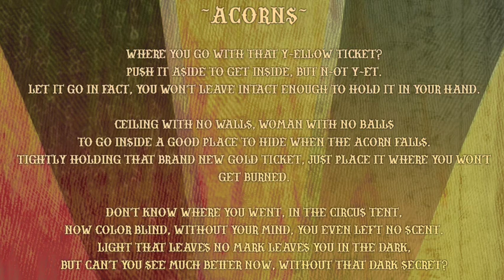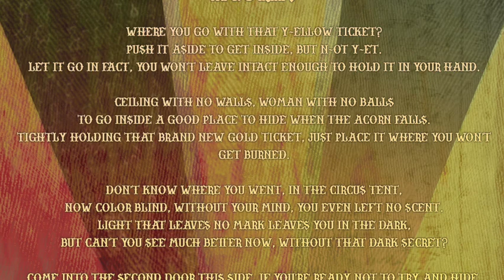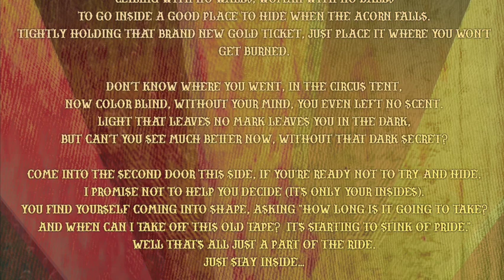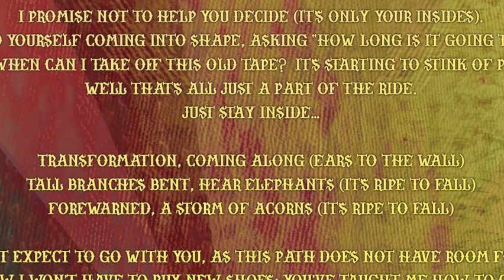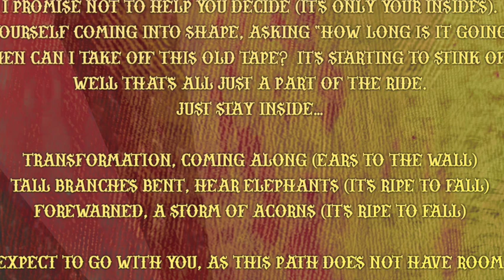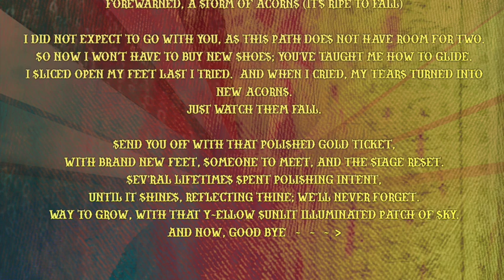The Anomylos Ensemble - Acorns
from the album "Anomalies" (2017)
recorded by Tony Maimone at Studio G, Brooklyn NY
lyric sheet digital illustration by Peter Geissler, TPGDigitalStudio.com

Steve Wood, upright bass
Peter Longofono, electric bass
Remy LeBoeuf, alto sax
Greg Blair, tenor sax
Steven-Jon Billings, trumpet
Amos Fisher, guitar/ voice/ drums/ clarinet/ composition